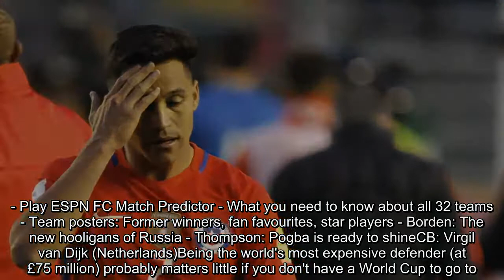World Cup unqualified XI: Alexis Sanchez, Gareth Bale, Gianluigi Buffon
FacebookTwitterFacebook MessengerPinterestEmailcommentThe World Cup contains the best players on the planet. Oh, except these guys. They didn't even make the tournament.GK: Gianluigi Buffon (Italy)No Champions League title, and no World Cup this summer after defeat to Sweden in the playoffs. Italy's No. 1 deserved a better end to his career. Perhaps he'll be back for 2022, aged 44?RB: Antonio Valencia (Ecuador)A standout performer for Manchester United, but the 32-year-old couldn't lift his country and Ecuador finished eighth in a 10-team group